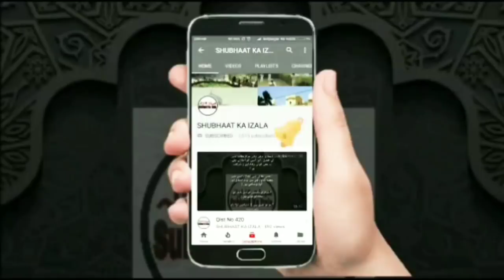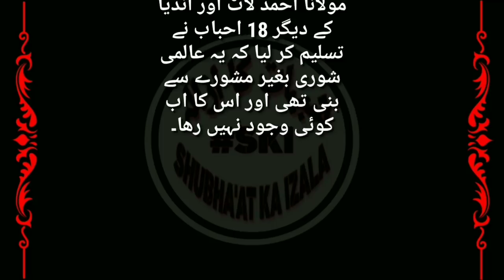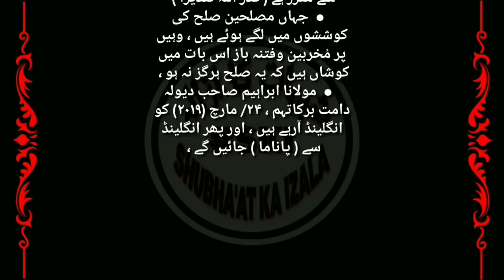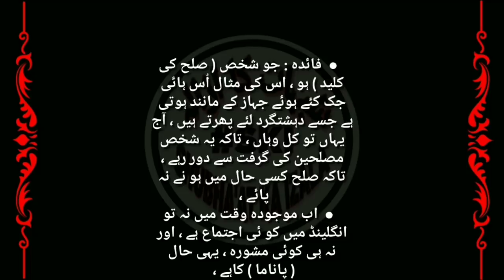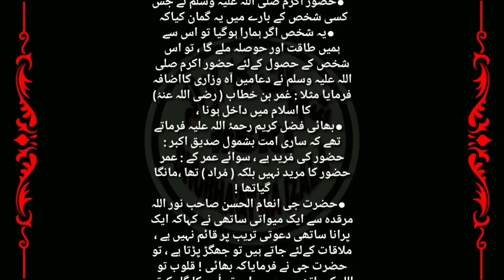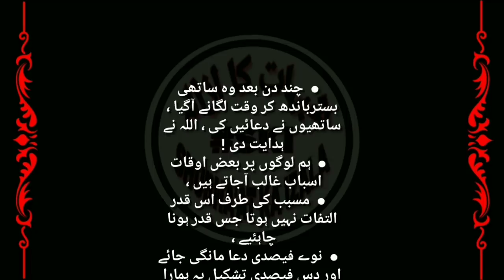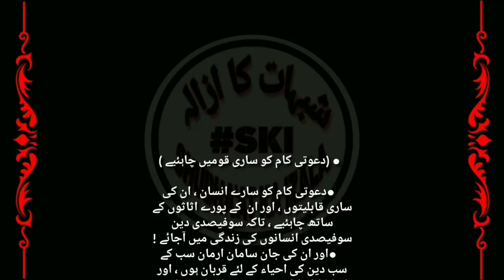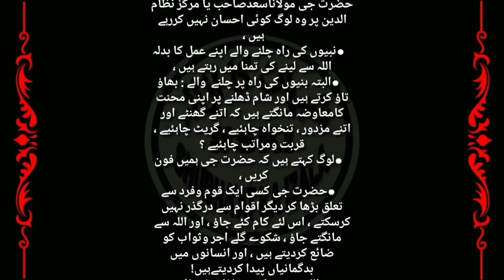Qist No 577 (AALMI SHURA MUSTARD (RADD) RAIWIND KI QADIMI SHURA KA FAISALA )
Name:
City:
State:
Country: